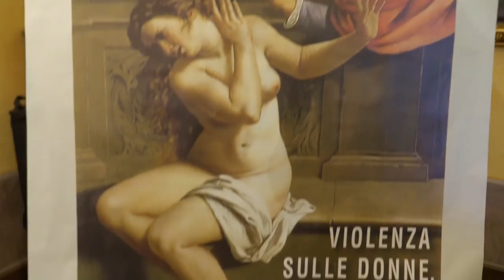Ance e Cpo contro la violenza sulle donne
“Mai più in silenzio” è una campagna di comunicazione sociale ideata dalla Commissione pari opportunità della Provincia di Teramo. Dieci le imprese edili, raccolte sotto l’insegna dell’Associazione Costruttori edili, che hanno già installato banner giganti sulle facciate dei cantieri e su alcuni immobili pubblici in dieci cittadine della provincia